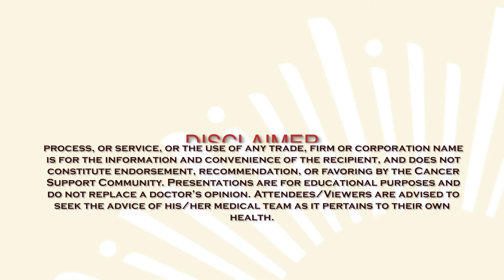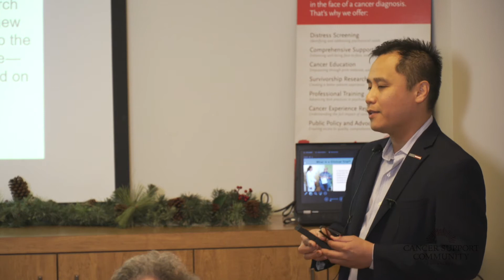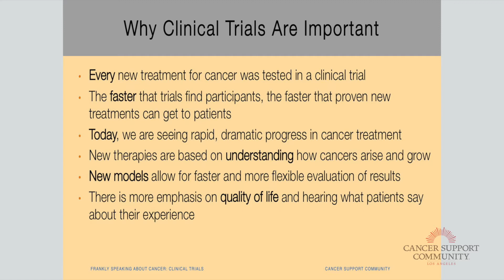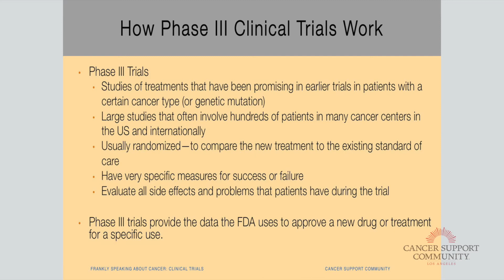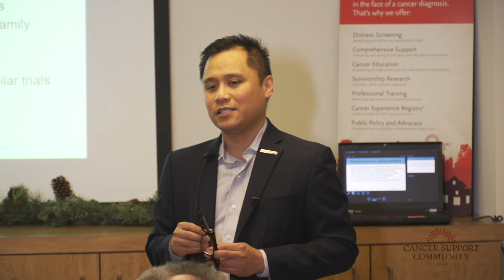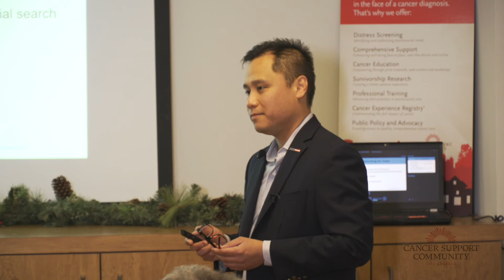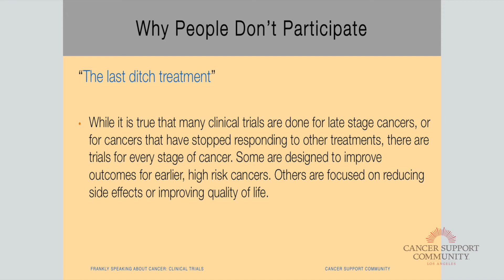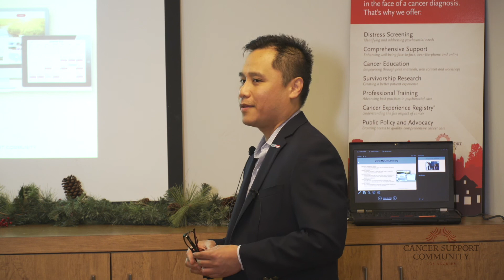Frankly Speaking About Cancer: Clinical Trials | Cancer Support Community Los Angeles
Lunch & Learn: Frankly Speaking About Cancer: Clinical Trials
With Marlon Garzo Saria, PhD, RN, AOCNS, FAAN | Providence Saint John’s Health Center

This presentation focuses on building awareness about clinical trials. People impacted by cancer and their loved ones are invited to join us as we learn how these trials are structured, and how to foster an open dialogue with their health care team about the eligibility and the viability of clinical trials as a treatment option. In addition, participants will learn about the importance of shared decision making and will be introduced to resources to help facilitate these conversations.

About The Presenter: Dr. Marlon Saria is an oncology nurse with two decades of experience in multiple roles, including direct patient care, professional development, program development and management, and research. He is currently the oncology clinical nurse specialist and nurse scientist for the inpatient oncology and Caritas suites at Providence Saint John’s Health Center in Santa Monica, California.

About Cancer Support Community Los Angeles:
Cancer Support Community Los Angeles (CSCLA) provides services - at no cost - to ensure that all people impacted by cancer are empowered by knowledge, strengthened by action, & sustained by community.

or the use of any trade, firm or corporation name is for the information and convenience of the recipient, and does not constitute endorsement, recommendation, or favoring by the Cancer Support Community.